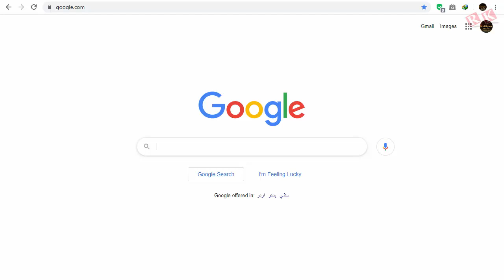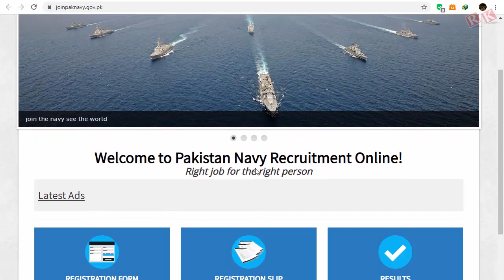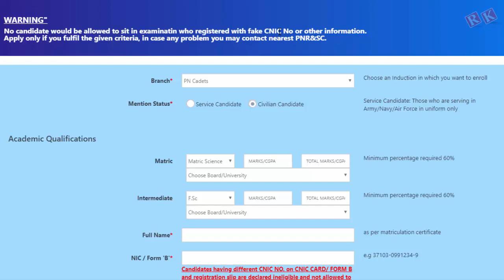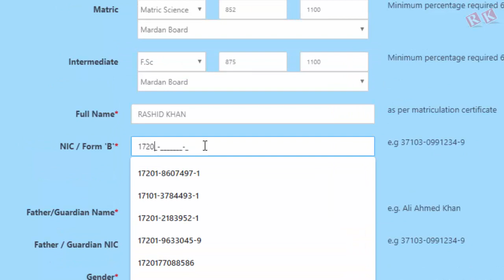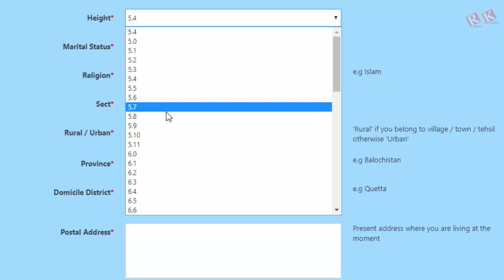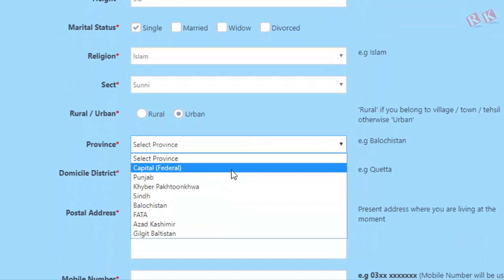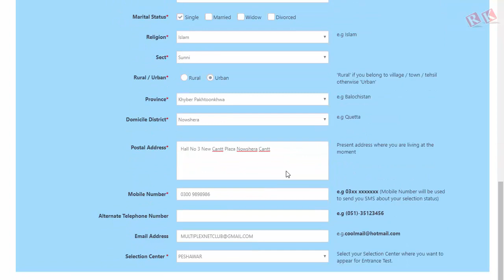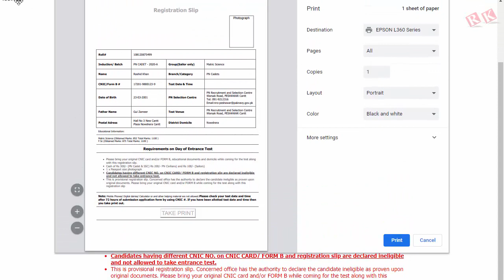How to Online Apply for Pak Navy || Join Pak Navy Online Video Tutorial